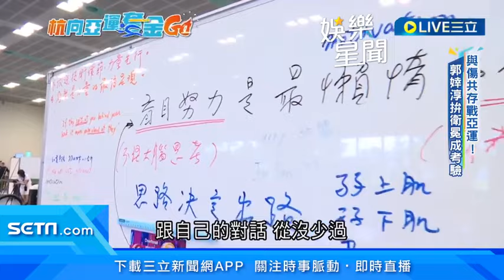「舉重女神」郭婞淳征戰亞運 無畏傷勢拚獎牌挑戰二連霸！｜三立娛樂星聞